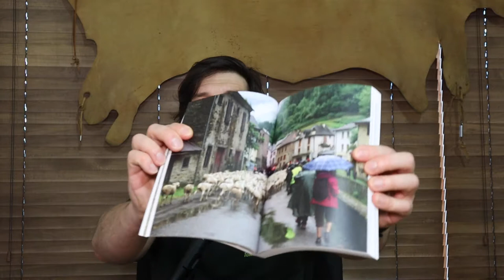Episode 114: The Implausible Rewilding with Steve Cracknell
It’s no exaggeration to say that this was the most anticipated book of the year for me. This shouldn’t come as a surprise since, as regular listeners know, I’m keenly interested in rewilding and the conflict surrounding it. Therefore, it was my pleasure to chat with the author, Steve Cracknell, about the book, how it came to be and some particular situations portrayed in it.

In his book “The Implausible Rewilding of the Pyrenees” Steve takes the reader into the middle of the conflict surrounding the reintroduction of bears in the French Pyrenees. He travels across the Ariège in southwestern France and beyond to interview people on both sides of the conflict. The shepherds, who are suffering livestock losses, argue that bears are a threat to their way of life. The environmentalists point to the need to protect the environment.

That immensely interesting and complex story is painted against the backdrop of the beautiful mountain landscapes and culture-rich scenery of rural France. It turned out to be not only the most anticipated book but also the best I’ve read on the subject. And I haven’t even mentioned how beautiful it is, with stunning photos and high-quality paper.

Tommy’s Outdoors is a participant in the Amazon Services LLC Associates Program, an affiliate advertising program designed to provide a means for sites to earn advertising fees by advertising and linking to Amazon.co.uk

Amazon Music: